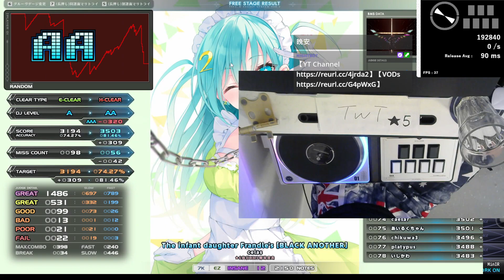★6 The infant daughter Frandle's [BLACK ANOTHER] HARD CLEAR｜発狂BMS